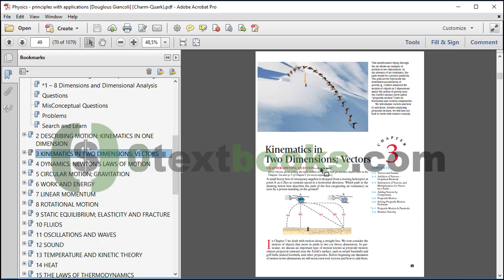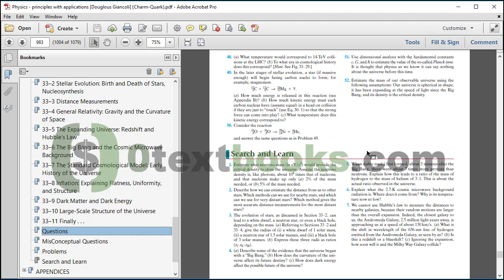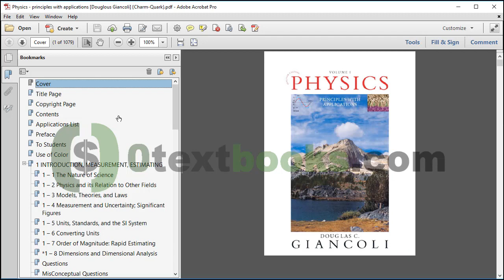Physics: Principles with Applications 7th Edition PDF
Hurry up! Offer expires soon!

Physics: Principles with Applications 7th Edition PDF by Giancoli.

Language: English
Pages: 1079
Type: True PDF
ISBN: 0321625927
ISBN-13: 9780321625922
Author: Douglas C. Giancoli
Release date: June 16, 2013

application of physics, giancoli physics

***Note: This is only a book presentation.